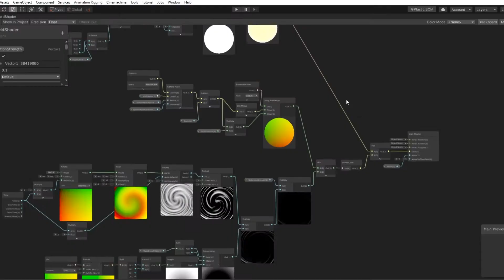Spongy shield parry